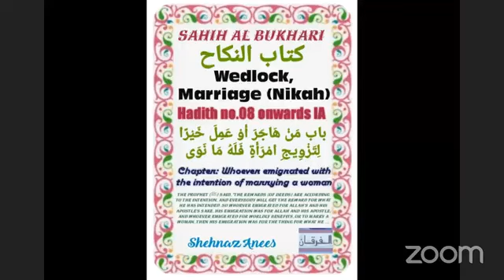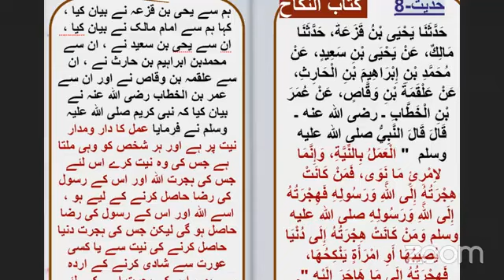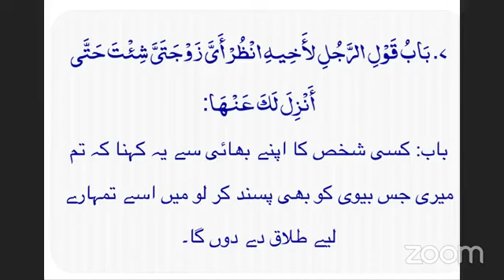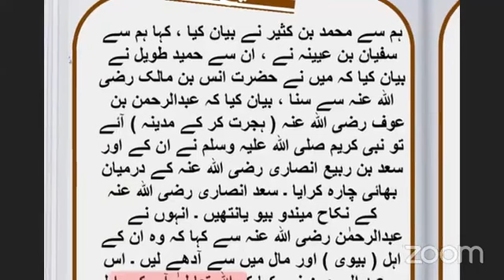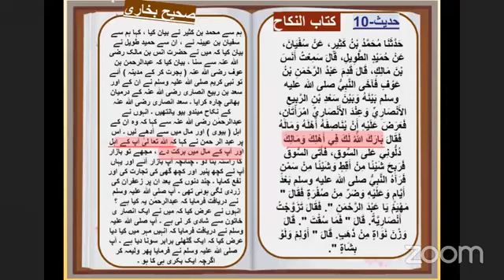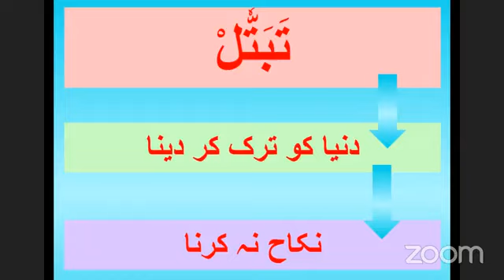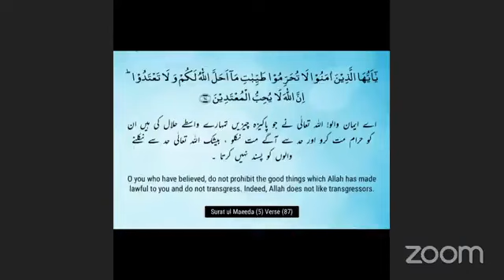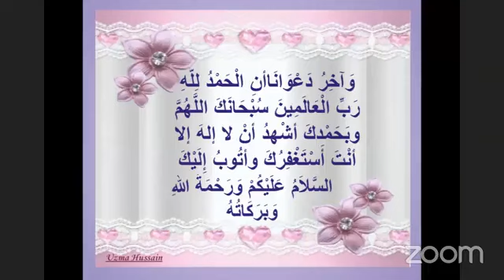What is disliked of not marrying and other pleasure & of getting castrated/Khassi SAHIH AL BUKHARI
What is disliked of not marrying and of getting castrated KHASSI
مجرد رہنا اور اپنے کو نامرد بنا دینا خصی ہونا منع ہے
Wedlock, Marriage (Nikah
Allah'sMessenger (ﷺ) forbade `Uthman bin Maz'un to abstain from marrying (and other pleasures) and if he had allowed him, we would have gotten ourselves castrated KHASSI
باب مَا يُكْرَهُ مِنَ التَّبَتُّلِ وَالْخِصَاءِ
ہم سے احمد بن یونس نے بیان کیا ، کہا ہم سے ابراہیم بن سعد نے بیان کیا ، کہا ہم کو ابن شہاب نے خبر دی ، انہوں نے سعید بن مسیب سے سنا ، وہ کہتے ہیں کہ میں نے حضرت سعد بن ابی وقاص رضی اللہ عنہ سے سنا ، انہوں نے بیان کیا کہ رسول کریم صلی اللہ علیہ وسلم نے تبتل یعنی عورتوں سے الگ رہنے کی زندگی سے منع فرمایا تھا ۔ اگر آنحضرت صلی اللہ علیہ وسلم انہیں اجازت دے دیتے تو ہم تو خصی ہی ہو جاتے